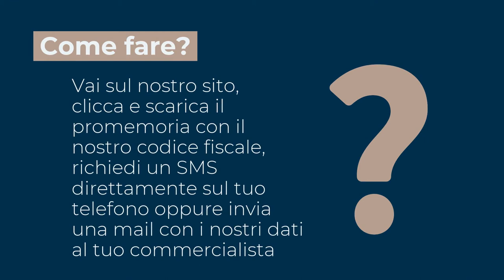Dona il tuo 5x1000 ad Alice for Children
Quest'anno più che mai, decidere di destinare il 5x1000 ad Alice for Children rappresenta un gesto solidale di grande importanza. Grazie al 5x1000 che destinerai alla nostra associazione oggi, potremo garantire un futuro alle famiglie delle baraccopoli straziate dalla fame e dalle conseguenze del lockdown. GRAZIE!